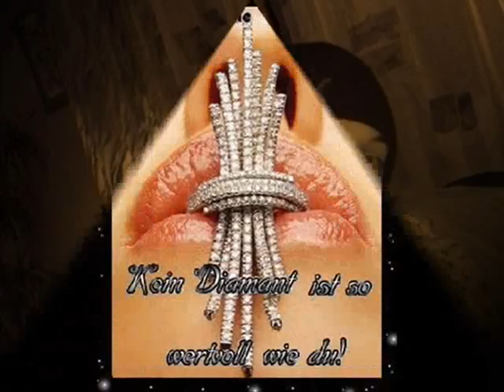sanja maja sonja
bilder kommen in dem musik film vor